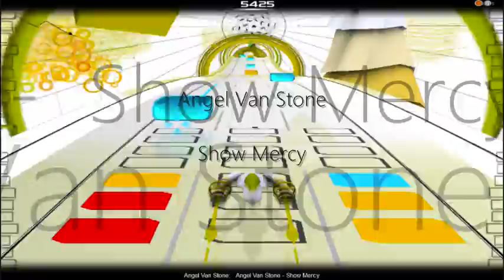Angel Van Stone - Show Mercy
Drum 'n Bass Song by ANGEL VAN STONE
Video AudioSURF